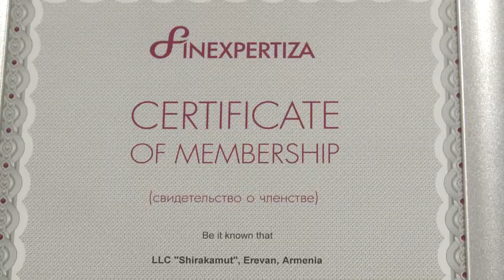Круглый стол Евразийской экономической комиссии и международной сети ФинЭкспертиза